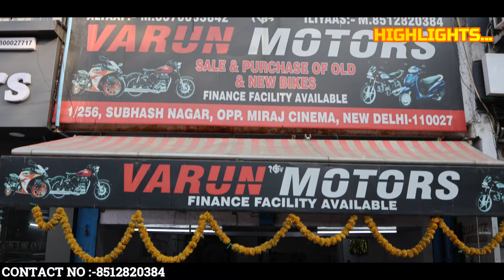Second hand bike ₹20000/- | Cheapest bike sale in delhi | Used Bikes in Cheap price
लूट लो 🔥Second Hand Bike ₹20,000/- Used Bike Splendor,Apache,Pulsar,KTM,Used Bullet Subhash Nagar

Address ⬇️⬇️⬇️ Use My Channel Name to get more discount 😉

Varun Motors
1/256, Subhash Nagar , Opp Miraj Cinema, New Delhi - 110027

Used Bikes Second hand Bike market in Delhi || Subhash Nager Bike market || Used Bikes